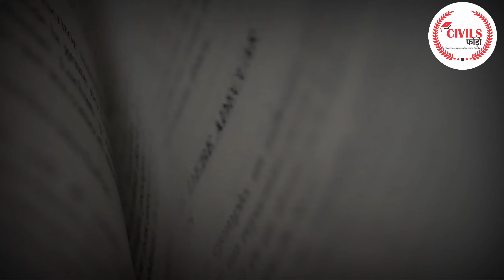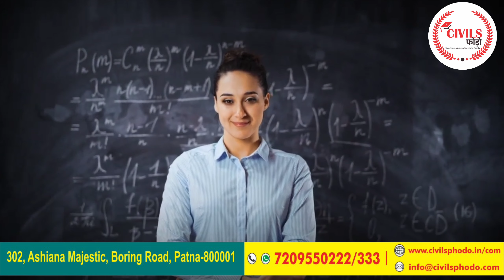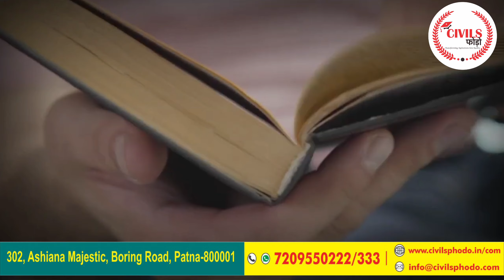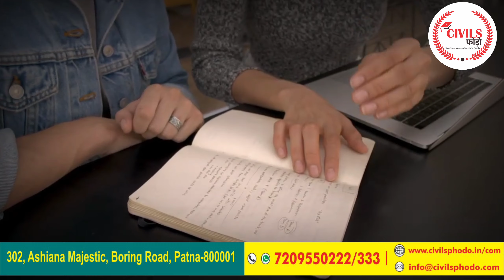Prelims नहीं हुआ टेंशन मत लो। लेकिन यह आपके लिए ख़त्म नहीं हुआ है. चिंता मत करो चैंपियन !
Learn the art of cracking mains with us here at Civils Phodo!!

Top UPSC Classes in Patna,
Top BPSC Classes in Patna,
Top IAS Classes in Boring Road Patna,
UPSC by Deepak Prakash,
Top 10 IAS Institute in Patna,
Which IAS Coaching is The Best in Patna,
Best IAS Institute in near me,
Best IAS Coaching in Bihar,

Address :
3rd Floor, Ashiana Majestic Building Adjacent to P.C Jewellers, Boring Road, Patna Patna Rural, C D, Block, Patna, Bihar 800001